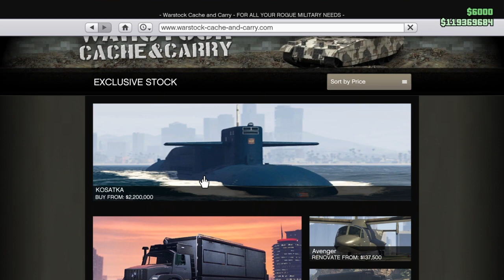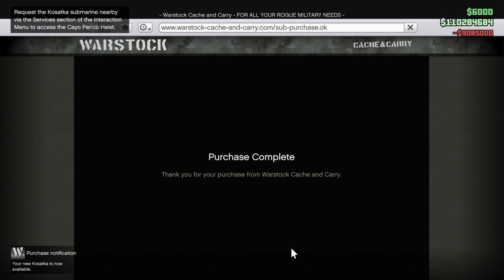GTA Online: Buying The $9,000,000 Submarine (Rune Kosatka) - The Cayo Perico Heist